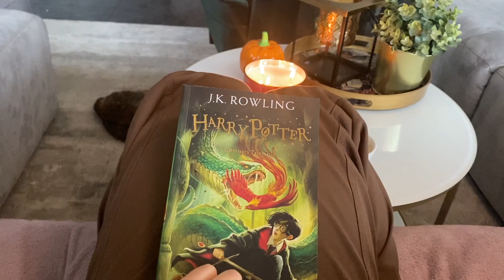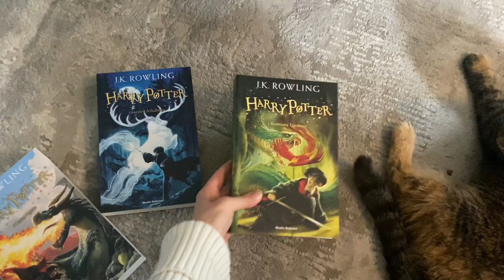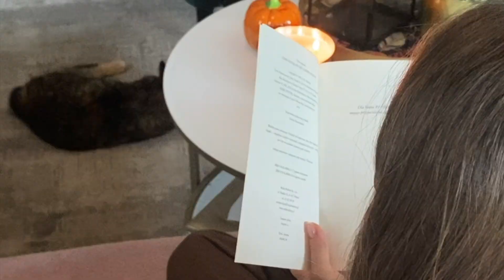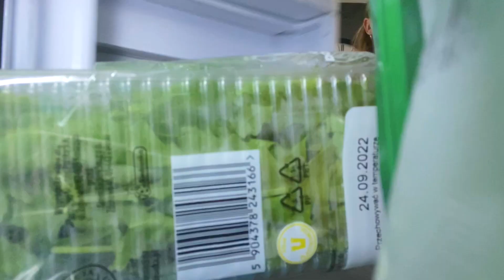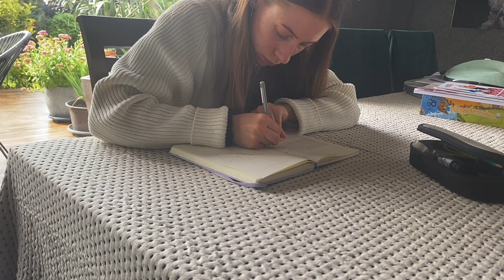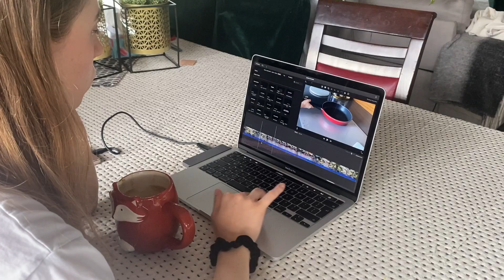MOJA JESIENNA PORANNA RUTYNA // cozy, klimatyczny poranek 🍂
Jak wygląda moja prawdziwa PORANNA JESIENNA RUTYNA i co robię, żeby jesień była klimatyczna i przyjemna!

Jesień to dla wielu osób ciężki czas, gdy pogoda jest szara i pochmurna, dni coraz krótsze i my sami mamy coraz mniej motywacji. W filmie zobaczycie co robię, by umilić sobie ten czas i wykorzystać jesień na naszą korzyść, tak, żeby zamiast szarej i przytłaczającej poranna rutyna była przyjemna i cozy. To moja prawdziwa i realistyczna rutyna w wersji jesiennej 🤎

FAQ:
⭐️ 21 lat
⭐️ 1.55 m
⭐️ Warszawa
⭐️ nagrywam iphonem 11 pro
⭐️ montaż : iMovie

Jeśli czytasz opisy skomentuj „🍁”
Niech się zastanawiają